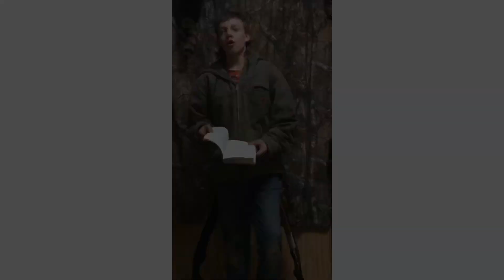Fort building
Fort building part 1 ft. @BC Outdoors